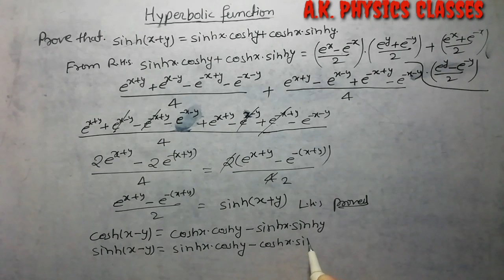Hyperbolic Function (lecture 2) sem1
Hyperbolic Function (Lecture 1)

About channel :- A.K.Physics Classes is that youtube channel which will always ready to help any student of physics and mathematics from st.9 to B.Sc. and even many competitive exam like RRB, Indian Navy, Air force, NDA.

Director:- Arvind Kumar verma